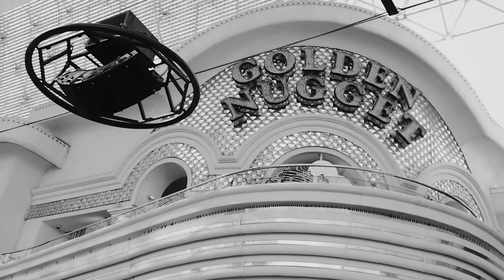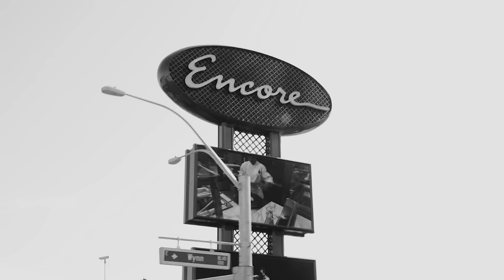Who TAUGHT You About Money - Subscribe & Comment to Get Involved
Who Taught You About Money?

If you want to be involved in this project upload a short video onto YT
Create a short video talking about
What I was Taught about money for Grant Cardone Money Doc. and post on YT
Did anyone say how much money you needed to have freedom?
Answer the questions:
A penny saved is .
Money doesn't grow on .
Money is the root of all
Rich people are.
Did your parents or teachers teach you about
 compounding
 Investing
passive income
creating multiple flows of income
the characteristics of wealth
How much money is necessary
Encourage you to get rich
Happy versus money

I went to the streets of Las Vegas and asked people from all walks of life about who and what they were taught about money.
The answers are very revealing.

Interesting that whether it is a homeless or the middle class the messages and programming are very similar.   It appears We were all taught the same things growing up about money, and much of it was false information! What were you taught about money? Leave your thoughts in comments.

Money won’t make you…?
Rich people are…?